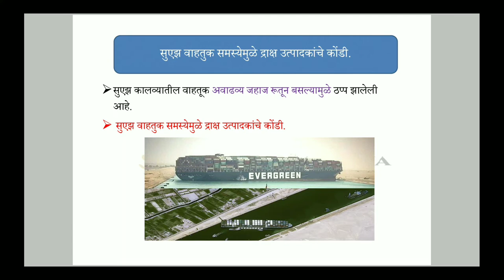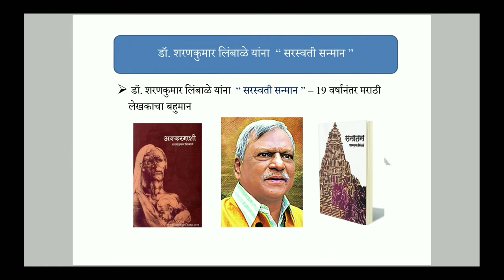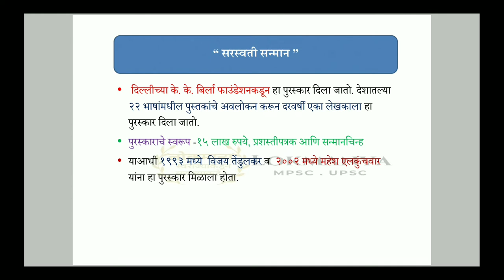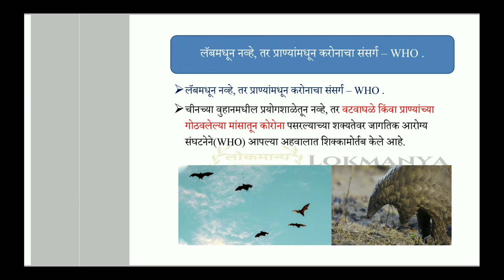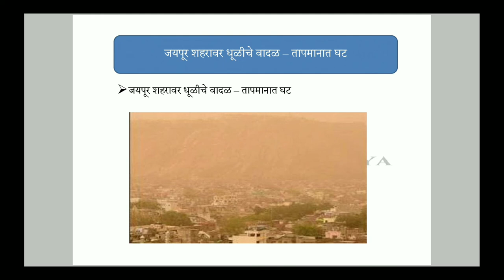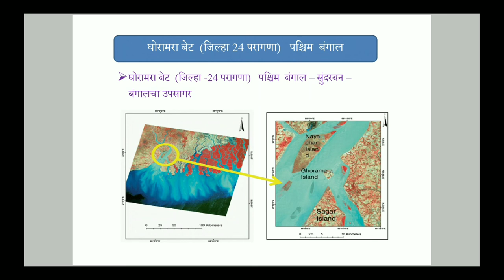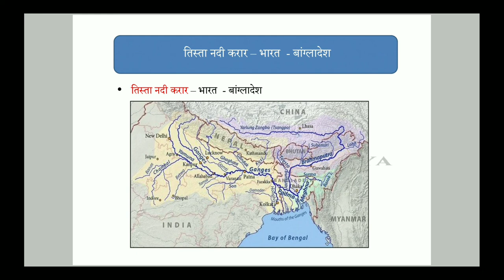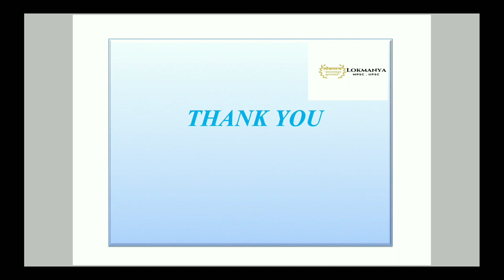चालू घडामोडी 28ते 31मार्च 2021DNA(Daily News Analysis)लोकसत्ता,मटा,लाेकमतTHE HINDU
" विशिष्ठ व वैश्विक चालू घडामोडी "
"लोकमान्य " तर्फे  चालू घडामोडी 28 ते 31 मार्च 2021 DNA (Daily News Analysis)
महाराष्ट्र टाइम्स ,लोकसत्ता,मटा,लाेकमत;THE HINDU

लाइक करा
शेअर करा